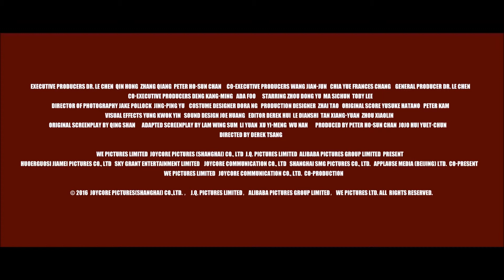Zapiski z przyjaźni (SoulMate), reż. Derek Tsang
Asian Cinerama: ZAPISKI Z PRZYJAŹNI / SoulMate
reż. Derek Tsang, Chiny 2016

Pełna pasji, słodkogorzka historia o przyjaźni dwóch dziewczyn - intensywny zapis nastoletniego rozchwiania, wchodzenia w dorosłość i bolesnych zderzeń z rzeczywistością. W tle dwie dekady współczesnej historii Chin.

•• A passionate, bitter-sweet story of a friendship of two girls – an intense account of the teenage instability, adolescence, and a painful clash with reality, set over two decades of modern Chinese history.